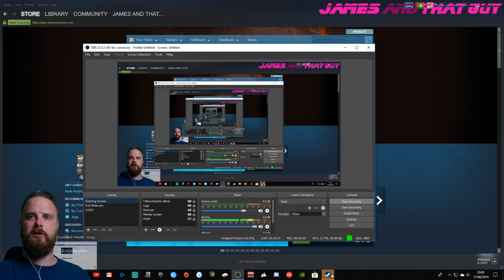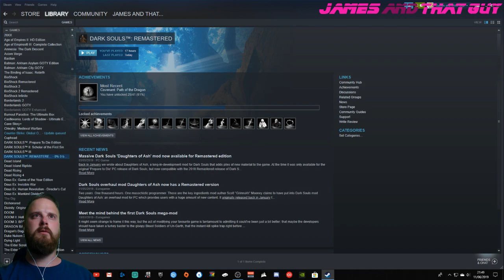Dark Souls Remastered with James #7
Pt 7 NG Dark Souls Remastered with James -- Watch live